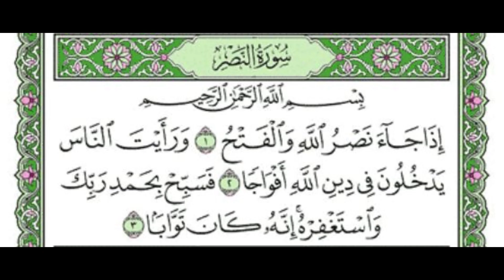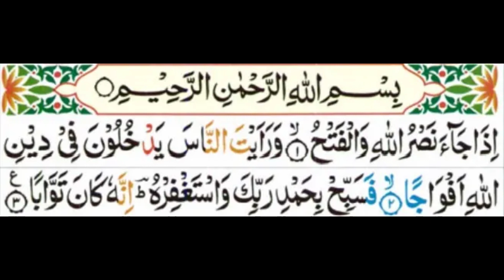Surah An Nasr | Surat An-Nasr | سورة النصر | Islamic World Teaching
The "Islamic World Teaching" YouTube channel is an Islamic channel that provides you with teachings of Islam, Quranic events, hadiths, and religious knowledge. Here, you can gain information about the Islamic world and strengthen your faith.

In this Surah Allah has informed His Rasool (pbuh) that when Islam attained complete victory in Arabia and the people started entering Allah's religion (Islam) in great numbers, it would mean that the mission for which he was appointed in this world, had been fulfilled. He was then enjoined to busy himself in praising and glorifying Allah by Whose bounty he had been able to accomplish such a great task, and should implore Him to forgive whatever failings and frailties he might have shown in the performance of the service.

Here, one can easily see the great difference that there is between a Prophet and a common worldly leader. If a worldly leader in his own lifetime is able to bring about a revolution, which has the aim and objective of his struggle, this would be an occasion for exultation for him. But here we witness quite another phenomenon. The Messenger of Allah in a brief space of 23 years, revolutionized an entire nation regarding its beliefs, thoughts, customs, morals, civilization, ways of living, economy, politics and fighting ability, and raising it from ignorance and barbarism enabled it to conquer the world and become the leader of nations. Yet, when he had accomplished this unique task, he was not enjoined to celebrate it but to glorify and praise Allah and to pray for His forgiveness. He busied himself humbly in the implementation of that command.